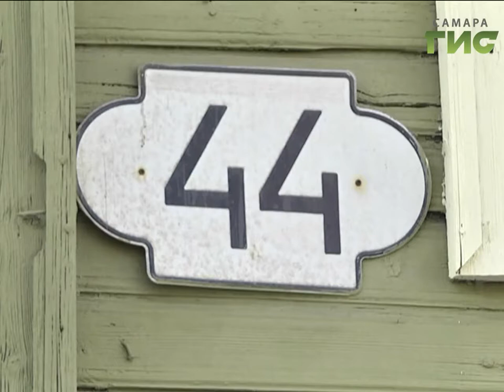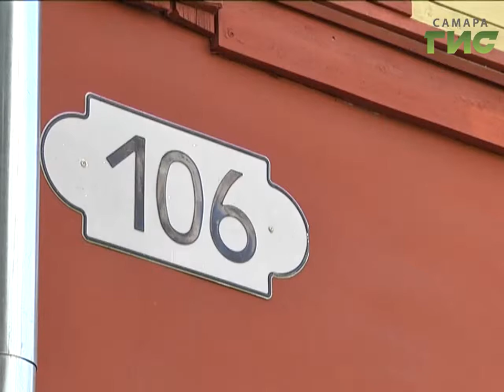Деревянным домам на улицах Фрунзе и Алексея Толстого вернули исторический облик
Старинная резьба, уникальный стиль - к ремонту памятников деревянного зодчества привлекают меценатов. В Самарском районе за счет предпринимателей уже отремонтировали фасады 13-ти домов.